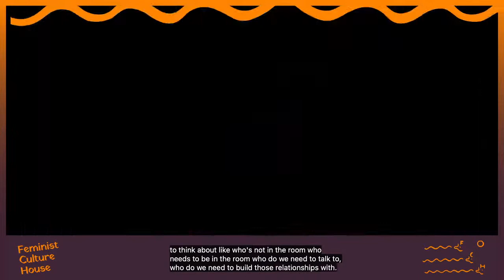BUFU By Us For Us / WYFY With You For You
As part of the exhibition, What’s the Use of Intersectionality?, we will be speaking with the co-founders Tsige Tafesse and Suhyun (Sonia) Choi of BUFU about collectivity and intersectional feminism.
BUFU By Us For Us / WYFY With You For You is a project-based collective interested in solidarity amongst us, co-creating with you experimental models of organising, and making a practice of practicing liberation and love.
This conversation will be documented by artist Apila Pepita. Apila’s work will be visible on our website after the conversation has been live streamed.